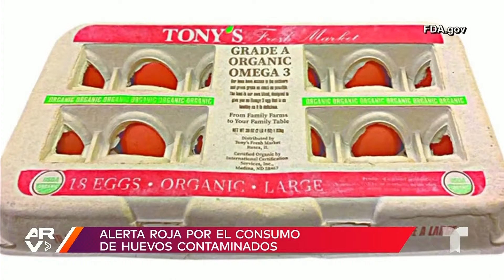Alertan por consumo de huevos que podrían estar contaminados en Estados Unidos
Video oficial de Al Rojo Vivo. Hay una alerta roja a nivel nacional por el consumo de huevos que podrían estar contaminados con salmonela; la FDA continúa con las investigaciones.